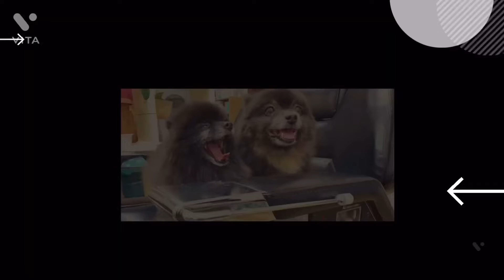興奮し過ぎで褒めたいのに褒めさせてくれない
特に大型犬に吠える四つ葉
今日は吠えなかった！
直ぐ褒めたい！…褒めるのに苦戦